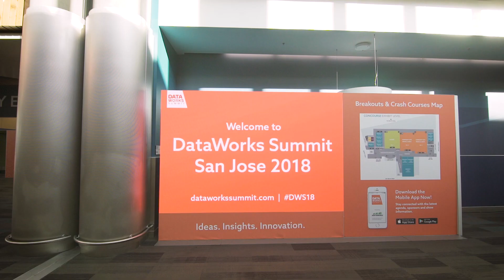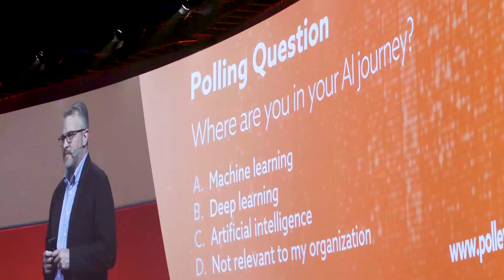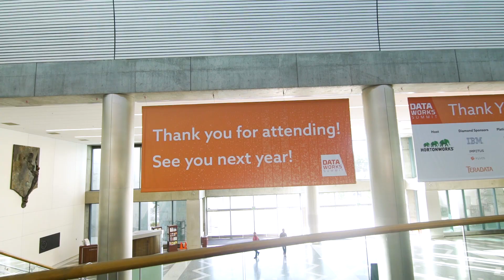2018 DataWorks Summit San Jose Recap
Ideas. Insights. Innovation.